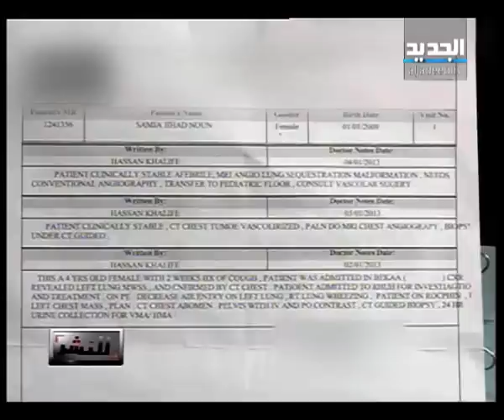للنشر - تقرير وفاة الطفلة سامية